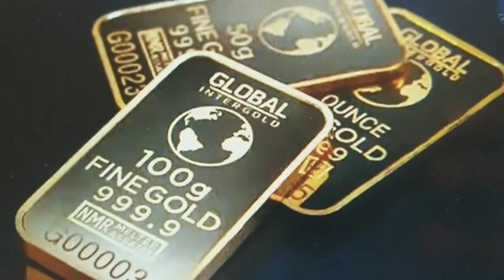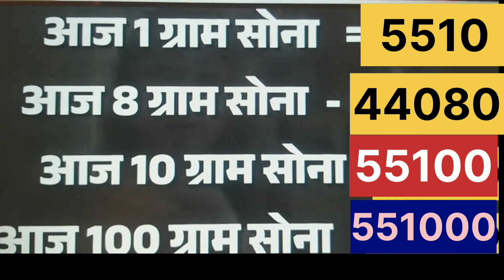आज का सोने का भाव |Sona hua sasta |Gold Rate |Silver price |India Gold |Jaipur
# unique_jewellery
# unique_design

सोने_के_आभूषण
# gold_ornaments
rajasthani _jewellery
# silver_gents_kada
@सोने_के_हार